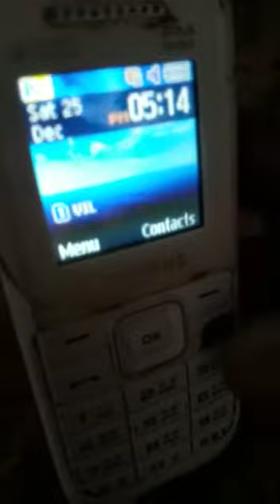শ্বেত পলাশ গাছের দুধের টেস্ট কেমন দেখুন।।2।।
💥বনৌষধি বা ভেষজ নার্সারি 💥
যাহারা বনৌষধি বা ভেষজ গাছ-গাছরা সংগ্রহ করতে চান! তাহারা আমাদের আশ্রম এর সঙ্গে যোগাযোগ করতে পারেন বর্তমানে যে গাছ গুলি পাবেন।যেমন,-1) জিনসিন গাছ Rs.2500/-2)- বিশল্যকরণী Rs.1000/- 3)-ভূতরাজ গাছ।Rs.2500/-।4)- বিছুটি গাছ। Rs.501/-5)-মহাসমুদ্র গাছ।Rs.1001/-6)-কুমারী লতা গাছ।Rs.250/-7)-লাল কচা গাছ। Rs.100/-8)- ইসের মূল গাছ।Rs.100/- 9)-শ্বেত অপরাজিতা।Rs.100/-10)-ননী ফল গাছ। Rs.1001/-11)-সুগার পাতা গাছ।Rs.501/-12)-কাম সিঁদুর গাছ।Rs.501/-13)-অশোক ফুল গাছ।Rs.250/-14)-শ্বেত পলাশ গাছ।Rs.1001/- 15)-ড্রাগণ ফ্রুটস।Rs.50/- 16)-কালো হলুদ গাছ।Rs.501/-17)-নীল গাছ।Rs.501/- 18)-অশ্বগন্ধা।Rs.50/- 19)-জয়ন্তী গাছ।Rs.201/-20)-গোলমরিচ।Rs.101/- 21)-রুদ্রাক্ষ গাছ।Rs.3001/-22)-নীল পদ্ম।Rs.501/- 23)-শ্বেত আকন্দ গাছ।Rs.250/ 24)-আস্তিক মনির বিষহরিগাছ।Rs.1001/- এছাড়া যে কোনো মূল্যবান গাছের সন্ধান এর জন্য জানাতে পারেন সম্ভব হলে সংগ্রহ করে দেওয়া হবে।

Dr.N G Sarkar. (Khyapababa)or Srimad Swami Prokashananda Trithnath) Vill:-Karamchabelia. P.o:- Kastodanga. P.s:-Haringhata. Kalyani Nadia.Pin:-741257 mb:-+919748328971
পথনির্দেশ:-কাঁচরাপাড়া থেকে 22 নম্বর বাসে (করমচা কলতলা) নামতে হবে।
2)- হাবরা থেকে 95 অথবা MN-3 বাসে (করমচা কলতলা) নামতে হবে।
3)-চাকদা থেকে 28 নম্বর বাসে নিমতলা বাজার। নিমতলা বাজার থেকে আড়াই কিলোমিটার (করমচা কলতলা) নামতে হবে।
আশ্রমে আসতে গেলে আগে থেকে ফোন করে আসতে হবে। বেলা 2pm এর পর আশ্রমে ঢুকতে হবে।।
7)-Google maps Puls Code -XJCR+26 সুবুদ্দিপুর, পশ্চিমবঙ্গ।